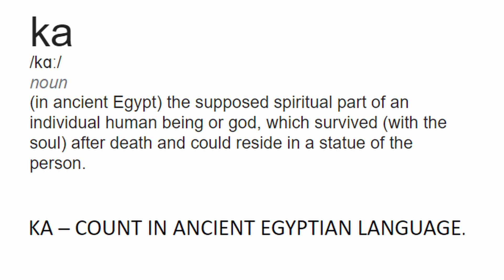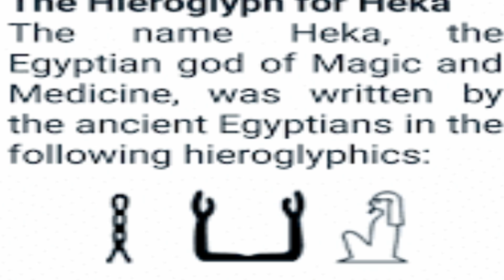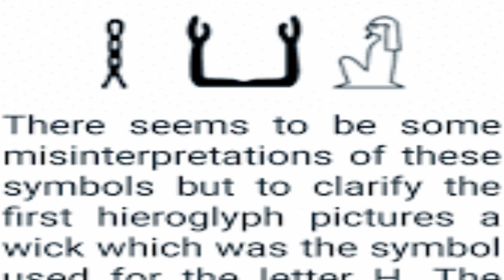THE INFINITY SIGN. Who invented the infinity sign? First ever information.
The infinity sign. The infinity symbol, a figure eight on its side, variously signifies the concept of limitlessness or eternity, especially as used notationally in mathematics and metaphorically with respect to love.

Various other companies are also using the infinity sign, the above is just a few. Now who invented the infinity sign? We are told it was John Wallis an english mathematician in 1655 or that it was  greek mathematicians and  philosophers first calling it lemniscate meaning ribbon.

The infinity sign appears in the Tarot figure 8, as a part of the Magician card. Like in the Pamela Colman rider Waite version has a lemniscate floating boldly infinitive symbol above his head and in other decks, the brim of his hat conceals the shape.

The infinity sign is also said to have been used by Saint Boniface, who promoted Christianity in the Frankish German Empire in the 8th century through a missionary. It was wrapped around the Latin cross.

Well for the first time in history we reveal who really invented the infinity sign, who invented mathematics first in the world and  who invented counting.

Pharoah Den also known as Se pataki or pharoah De the fifth pharoah of Egypt in the first dynasty of ancient Egypt and the pharoah to own the first ancient Egyptian solar boat ever is the one who invented the infinity sign, invented counting and the first mathematician in history. Pharoah Den also represents the number 33.

This is the first ever information discovered on the infinity sign.

Pharoah Den or Se pataki is infinity.